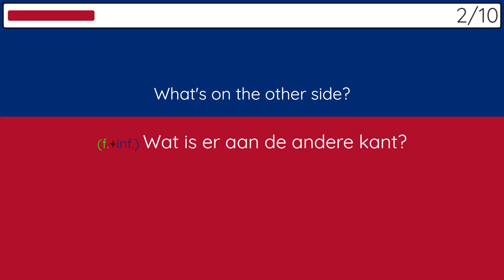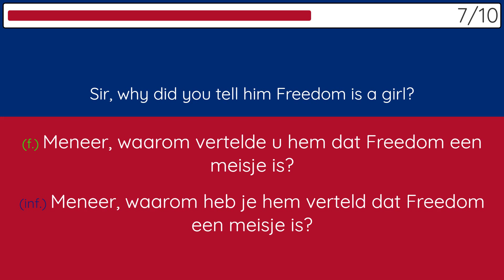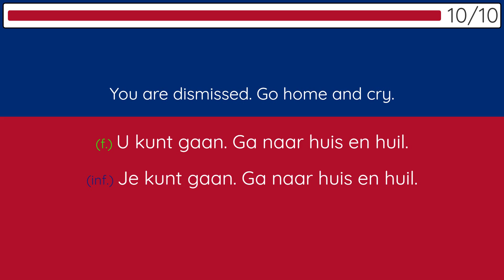Learn Dutch Random Phrases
This is one of the videos in the playlist to improve your Dutch listening, speaking and reading skills. You can also improve your writing skills by having a notebook with you and writing the sentences. In addition, if you want to see Dutch-to-English phrases for reverse practice, we will be creating another playlist. Check our channel to see if it's already there.
Hope it helps you reach your goals quickly.